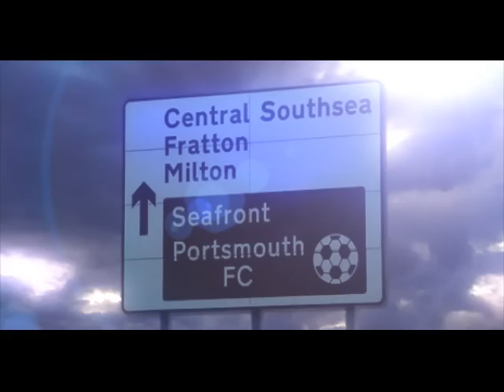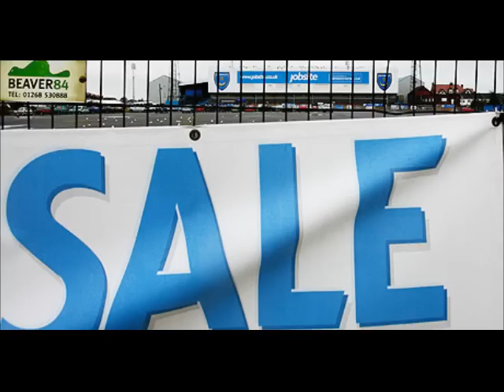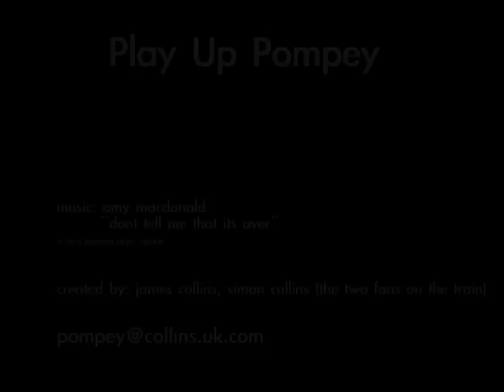Portsmouth FC - Don't Tell Me It's Over - Play Up Pompey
Portsmouth FC - A tribute to the Pompey Premiership years and cup runs from 2002 until relegation in 2010.

Made on the eve of Pompey's FA Cup Final visit to Wembley 15th May 2010